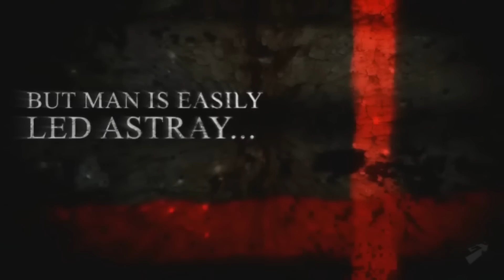The Cursed Crusade Ambitions + Debut + Gameplay.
Available Summer 2011.

For Consoles Only.

PS3 & XBOX360.

Made by Atlus & KT.